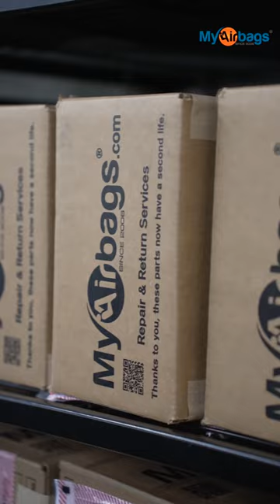Custom Yellow MyAirbags Seatbelt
Custom seatbelts are the best thing since sliced bread. 😎